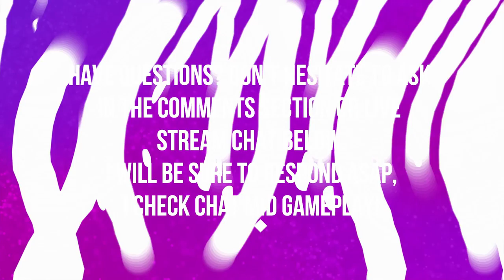ZULDAZAR | BATTLE FOR AZEROTH | PART 11 | WORLD OF WARCRAFT BATTLE FOR AZEROTH 🎮🎮🎮